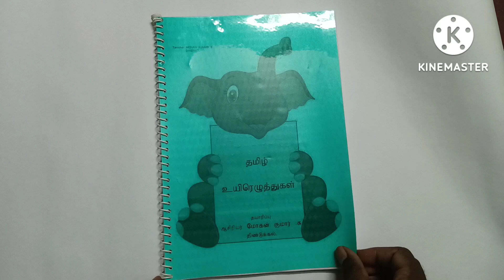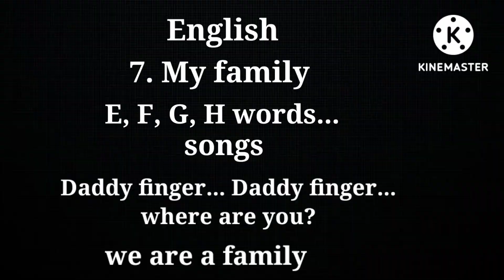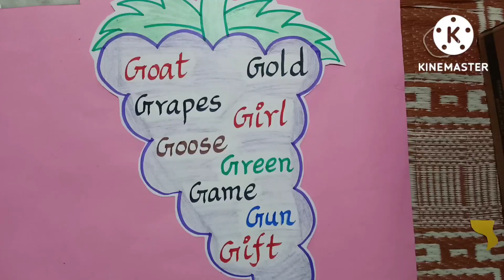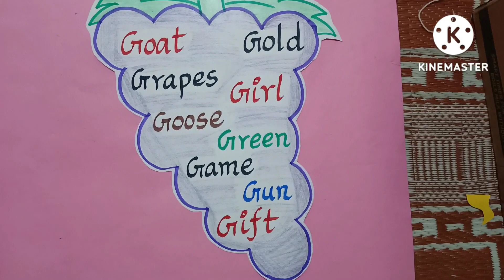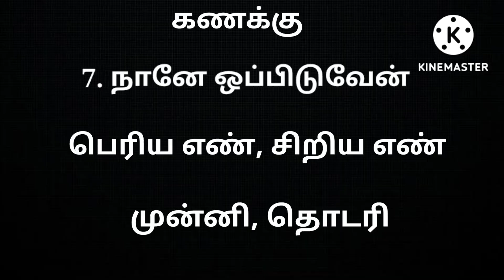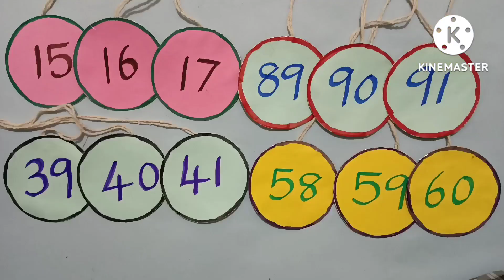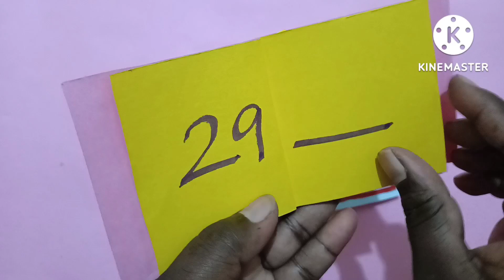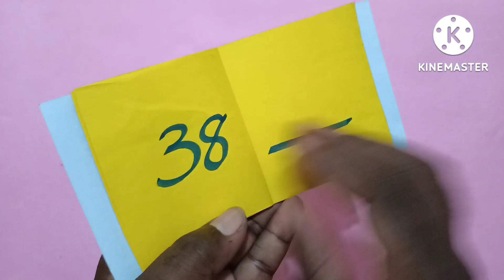Ennum ezhuthum Unit 7 TLM for all subjects... RPR art gallery👍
RPR art gallery YouTube channel... Art and craft, origami, science based videos only...